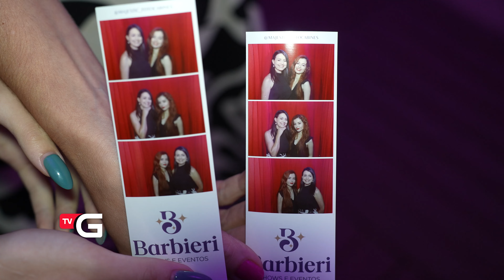Bia Barros & Israel Lucero - Show, Música + Gastronomia com Barbieri Shows e Eventos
Em comemoração ao Dia Internacional da Mulher , a Barbieri Shows e Eventos proporcionou a Gaspar uma noite incrível com os shows de Bia Barros e Israel Lucero, além de uma experiência gastronômica única! Reviva conosco os melhores momentos dessa noite inesquecível!